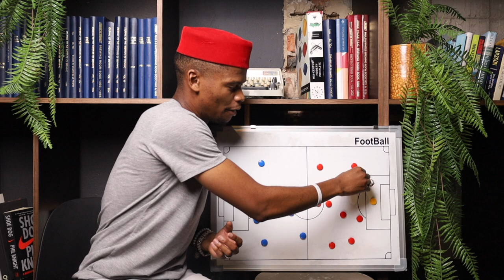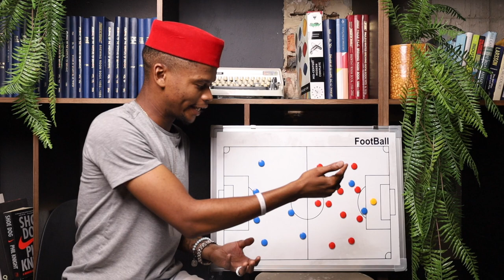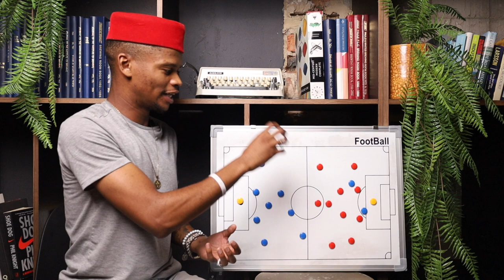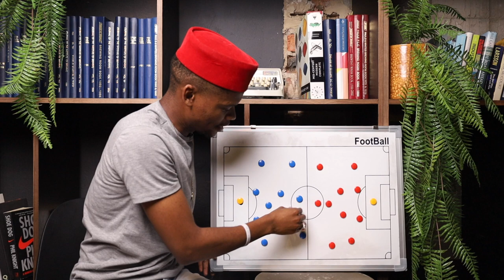MTN 8 FINAL | CAPE TOWN CITY 1(2) - 1(3) MAMELODI SUNDOWNS |DENNIS ONYANGO |SUNDOWNS MTN8 CHAMPIONS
MTN 8 2021 FINAL

CAPE TOWN CITY 1 - 1 MAMELODI SUNDOWNS

It was 1-1 after 120 mins as both sides showed off their great game models as both teams do enjoy ball possession and instituting beautiful passing patterns which creatively penetrate in the final third. Mamelodi Sundowns started very well as they pressed well and as a result of that Kutumela pressed Feilies very well and then drove into the box & laid the ball off for Thapelo Morena who finished off. Mamelodi Sundowns proceeded to control the game and created chances however couldn’t convert them. Cape Town City grew into the game second half & Eric Tinkler made tactical changes as Cape Town City went to a 3-4-3 system which enabled them to press higher and an Onyango mistake allowed Cape Town City to pounce by Ralani getting onto the ball and playing a beautiful pass for Fagrie Lakay to finish. The game played out with Cape Town City being the more dominant as Mamelodi Sundowns struggled to control the game. The match went to penalties as Dennis Onyango & Marques made great saves during the penalty shootout.